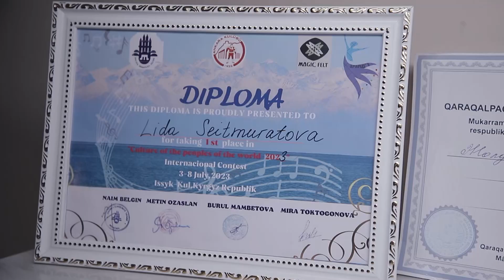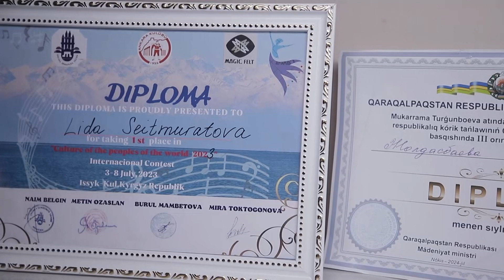Dawir jaslari. 14-sani